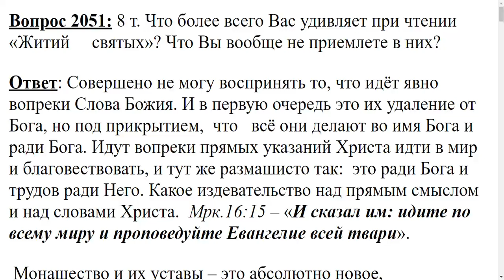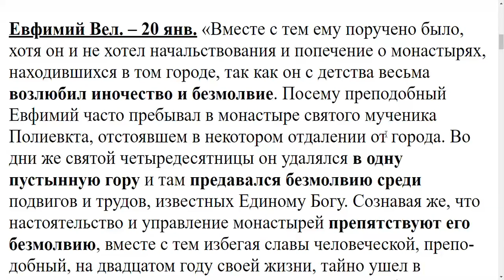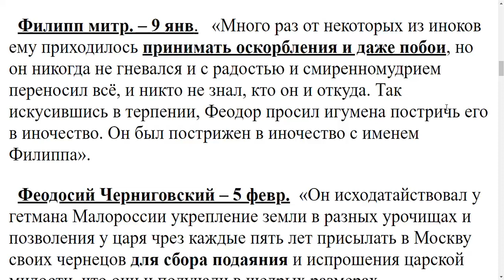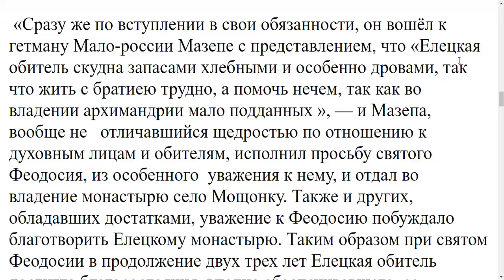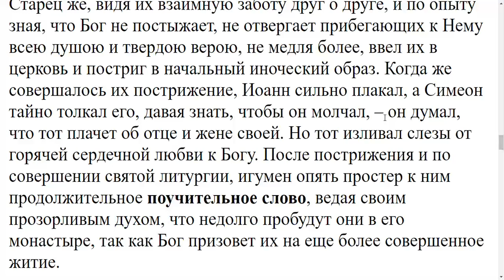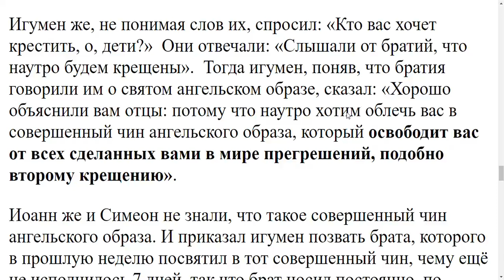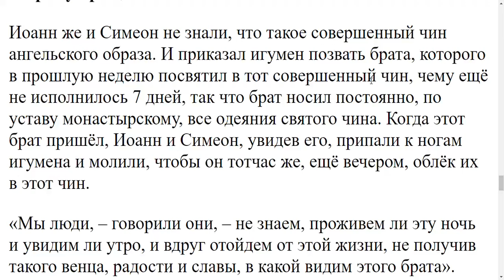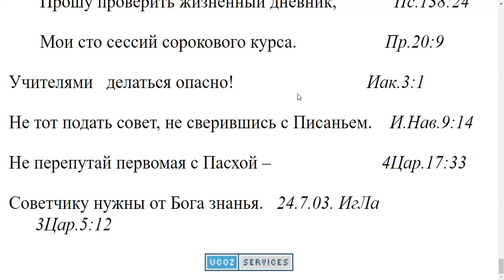2051. Что более всего Вас удивляет при чтении 'житий святых'?